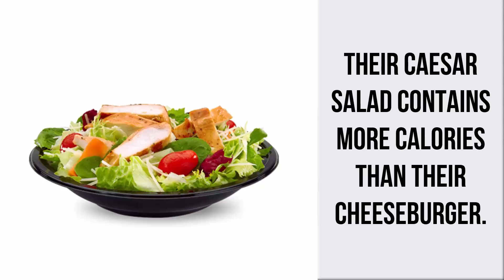10 Facts About McDonald's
10 Facts About McDonald's